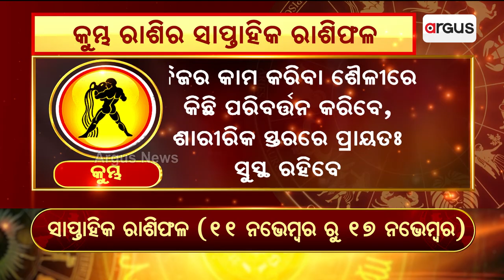Bhagya Bhabisyat | କୁମ୍ଭ : ଆର୍ଥିକ ସ୍ଥିତିକୁ ନେଇ ପ୍ରଫୁଲ୍ଲିତ ରହିବେ ।